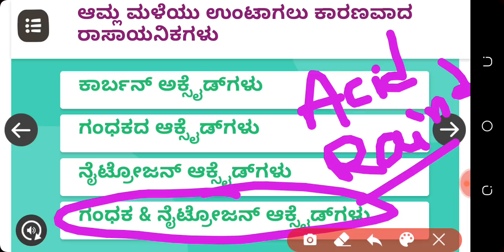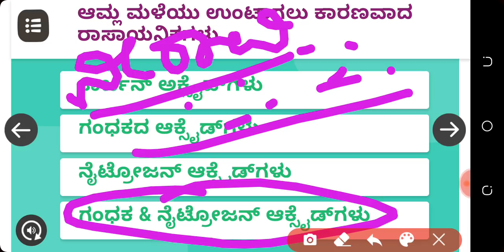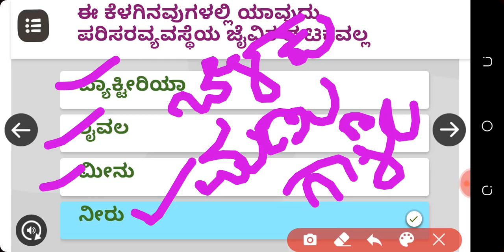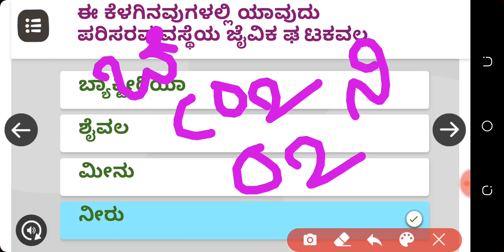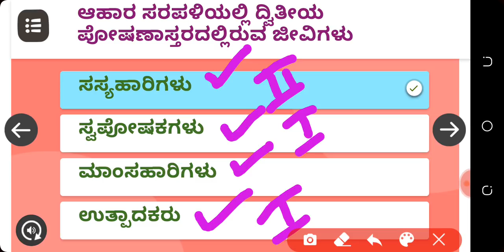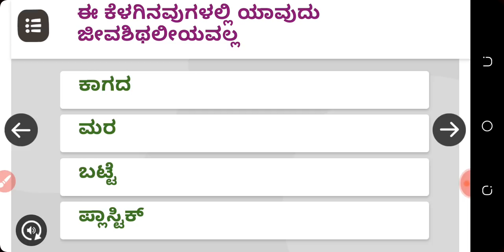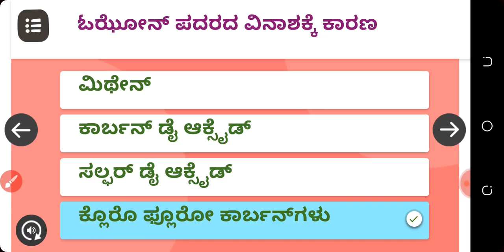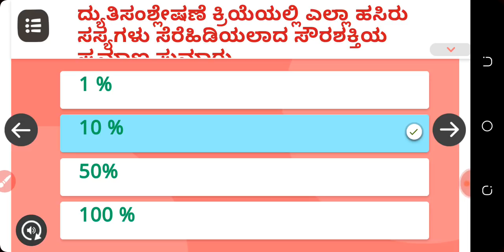General science |ಸಾಮಾನ್ಯ ವಿಜ್ಞಾನ| Samanya vignana | PDO KPSC TET CET PSI All competitive Exams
Sslc students and all competitive Exams useful video. Gk science in Kannada.

ಸಾಮಾನ್ಯ ವಿಜ್ಞಾನ |Samanya vignana | General science class 10 ಜೀವನ ಕ್ರಿಯೆಗಳು All competitive exams